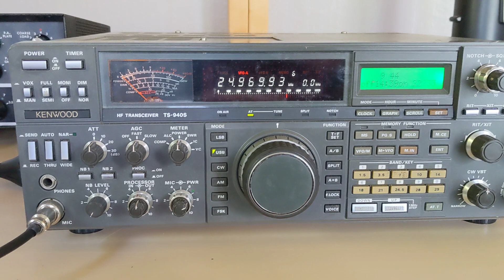12 Meters / 24MHz On The 3D Printer End Fed Antenna.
It works on 12 meters, the end fed is making contacts.